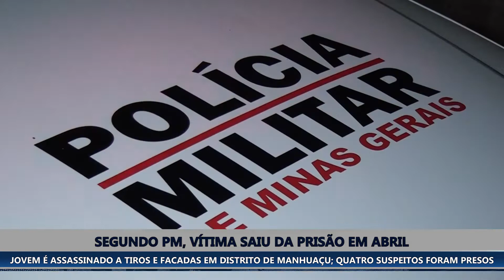JOVEM É ASSASSINADO A TIROS E FACADAS EM DISTRITO DE MANHUAÇU; QUATRO PESSOAS FORAM PRESAS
Victor da Silva de Oliveira, de 19 anos, foi assassinado a tiros e com golpes de faca, no distrito de Palmeiras, em Manhuaçu, na sexta-feira (13). De acordo com a Polícia Militar, quatro pessoas, de 19, 22, 32 e 49 anos, foram presas suspeitas de participação no homicídio.

Conforme a PM, testemunhas relataram que os envolvidos estavam em um carro, quando pararam na rua Tancredo Neves, onde a vítima morava, e dois deles desceram e chamaram por Victor; ao abrir a porta, o jovem foi surpreendido pelos autores armados que começaram a efetuar disparos de arma de fogo. A vítima teria teria corrido para dentro da residência, foi seguida pela dupla, que continuou atirando, e, também, esfaqueada. Após a ação, os os homens fugiram.

A perícia técnica da Polícia Civil compareceu ao local para a realização dos trabalhos de praxe. No corpo de Victor, foram constatados ferimentos provocados pelos disparos e golpes de faca na região do tórax. O serviço funerário recolheu o corpo do jovem e o encaminhou para o Instituto Médico Legal de Manhuaçu.

Durante as diligências, a equipe policial deparou com veículo utilizado pelos envolvidos na rodovia BR-262, o carro foi abordado, e o motorista foi preso. Outros dois autores foram localizados e presos no distrito de Realeza.

O veículo utilizado por eles foi apreendido e removido ao pátio credenciado do Detran.
Ainda durante o rastreamento, os militares encontraram o quarto autor, nas mediações do distrito de Dom Correia, que ao avistar a equipe policial fugiu sentido a uma mata; ele foi localizado e preso.

Segundo a Polícia Militar, a vítima possuía envolvimento com tráfico de drogas e saiu da prisão recentemente, quando passou a morar no distrito.

Os homens foram encaminhados para a delegacia de Manhuaçu.